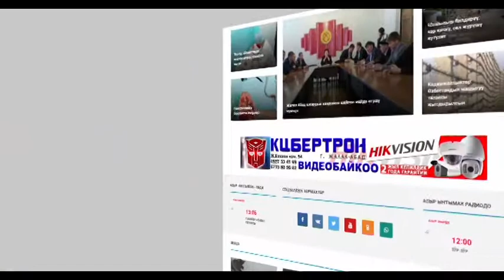КҮНДҮЗГҮ КАБАРЛАР / КЫРГ / 17:00 / 24.04.17